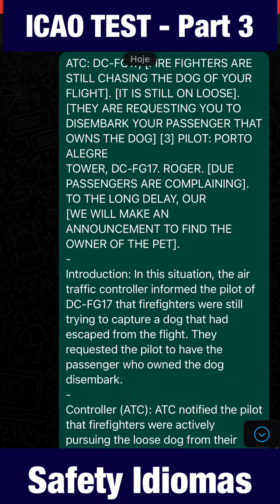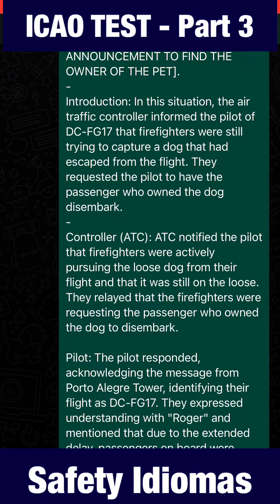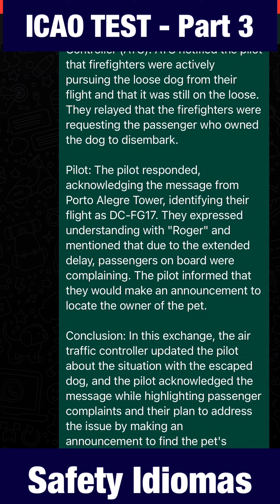ICAO Test Parte 3 - unexpected situation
ATC: DC-FG17, [FIRE FIGHTERS ARE STILL CHASING THE DOG OF YOUR FLIGHT]. [IT IS STILL ON LOOSE]. [THEY ARE REQUESTING YOU TO DISEMBARK YOUR PASSENGER THAT OWNS THE DOG] [3] PILOT: PORTO ALEGRE
TOWER, DC-FG17. ROGER. [DUE PASSENGERS ARE COMPLAINING].
TO THE LONG DELAY, OUR
[WE WILL MAKE AN ANNOUNCEMENT TO FIND THE OWNER OF THE PET].
Introduction: In this situation, the air traffic controller informed the pilot of DC-FG17 that firefighters were still trying to capture a dog that had escaped from the flight. They requested the pilot to have the passenger who owned the dog disembark.
Controller (ATC): ATC notified the pilot that firefighters were actively pursuing the loose dog from their flight and that it was still on the loose. They relayed that the firefighters were requesting the passenger who owned the dog to disembark.

Pilot: The pilot responded, acknowledging the message from Porto Alegre Tower, identifying their flight as DC-FG17. They expressed understanding with "Roger" and mentioned that due to the extended delay, passengers on board were complaining. The pilot informed that they would make an announcement to locate the owner of the pet.

Conclusion: In this exchange, the air traffic controller updated the pilot about the situation with the escaped dog, and the pilot acknowledged the message while highlighting passenger complaints and their plan to address the issue by making an announcement to find the pet's owner.